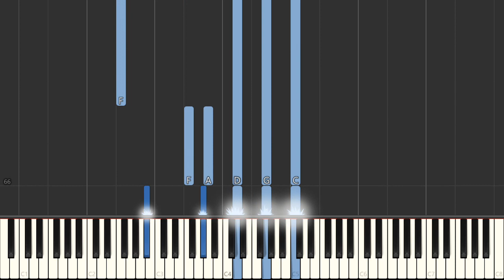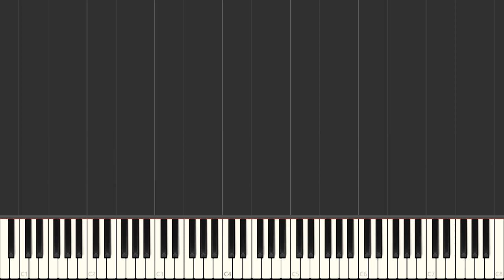Have You Met Miss Jones? - Rodgers & Hart - Easy Piano Tutorial